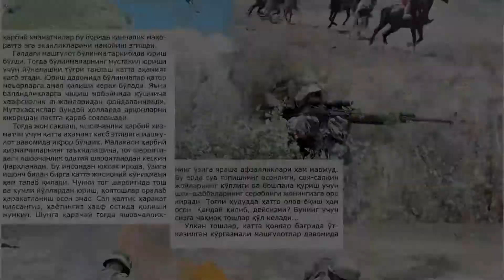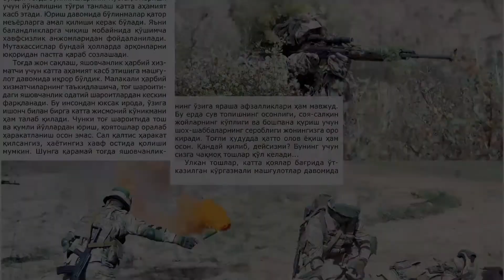Севимли нашрингиз "Ватанпарвар" газетасининг 45-сони чоп этилди.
Севимли нашрингиз "Ватанпарвар" газетасининг 45-сони чоп этилди. Газета саҳифаларидаги бир-биридан қизиқарли маълумотлар сизни асло зериктирмайди.